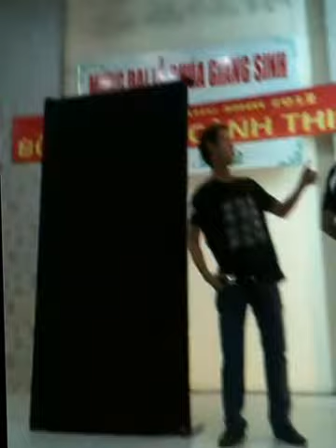Ảo thuật hài cực mạnh.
Ảo thuật hài cây nhà lá vườn cực mạnh.